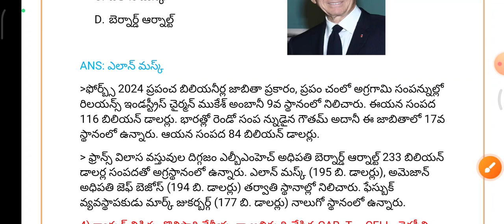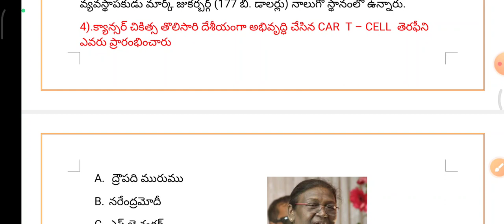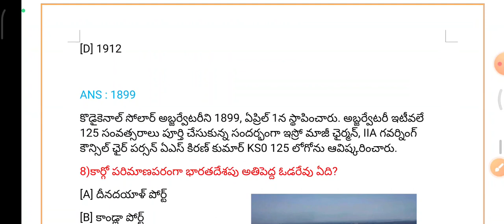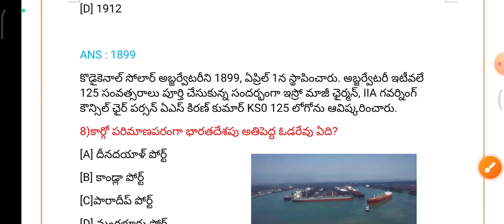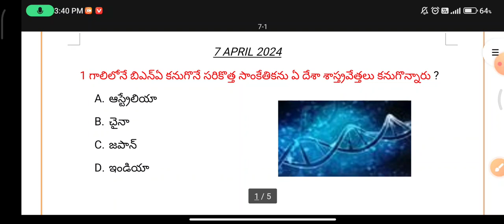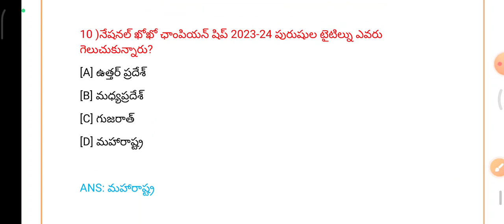8 april 2024 current affairs in telugu || daily current affairs for upsc.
currentaffairs

tspscgroup3